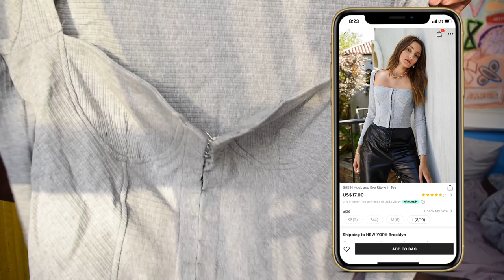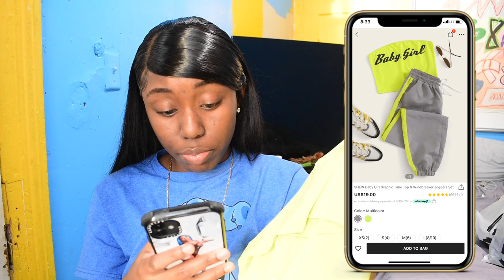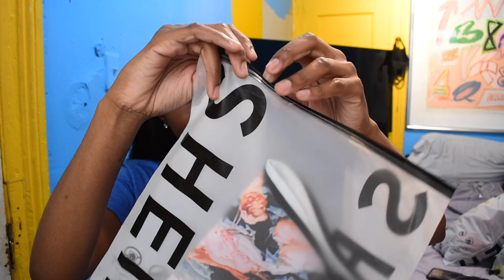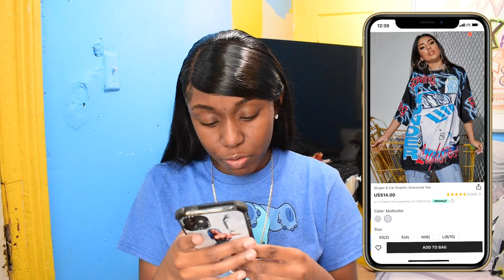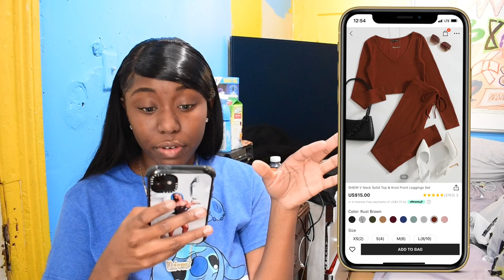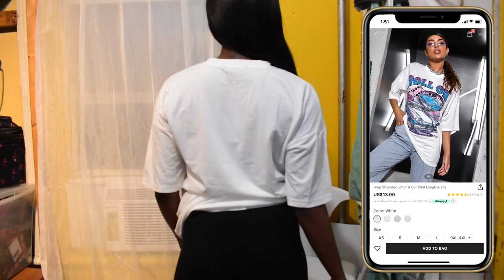SHEIN TRY ON HAUL✨| *Fall Edition*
WHAT IS UP YOUTUBE FAMILY⁉️ WELCOME BACK TO ANOTHER VIDEO 🔥🤟🏾🥳

We have gathered here today to show these bomb fall pieces from SHEIN 😍 super excited 😊 hope you all love ...

Anything you like will be linked down below 👇🏾👇🏾👇🏾👇🏾👇🏾😘

SHEIN LINKS ⬇️⬇️⬇️⬇️⬇️⬇️↙️↙️↙️↙️↙️

Add me on Facebook @Nanie Acosta